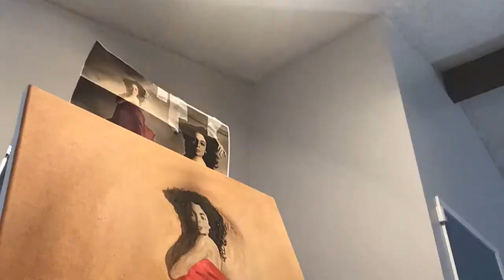Jasmine Guy - Commission - Art By Kali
Just delivered this commissioned painting of Jasmine Guy.

ArtbyKali.storenvy.com
Society6.com/kalibali